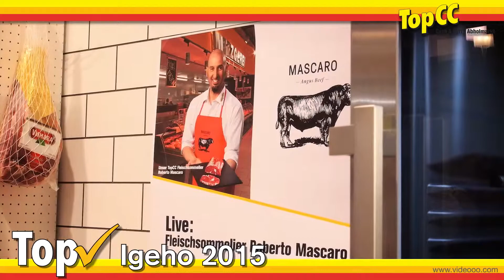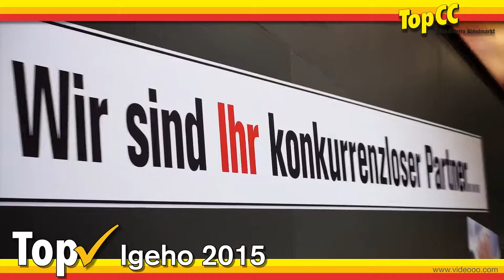Impressionen vom TopCC-Stand an der Igeho 2015.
Der Fleischsommelier Roberto Mascaro und seine Produkte waren am Dienstag im Mittelpunkt des Interesses der zahlreichen BesucherInnen.

Kunde: TopCC